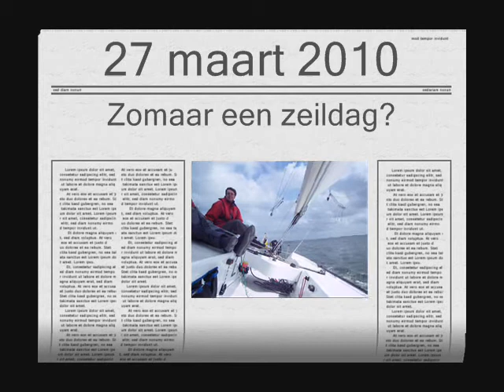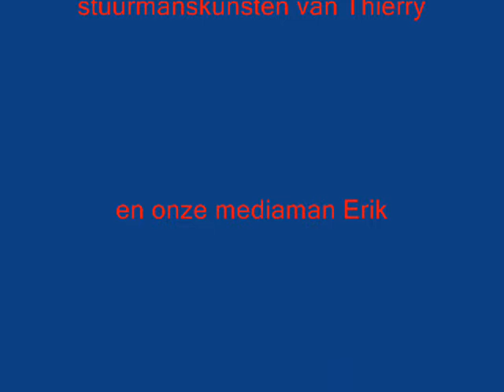Wild Thing 27/3/2010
Zomaar een zeildag?
Nee, een prachtige zeildag!